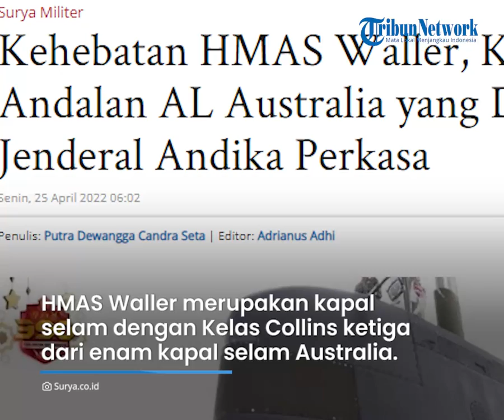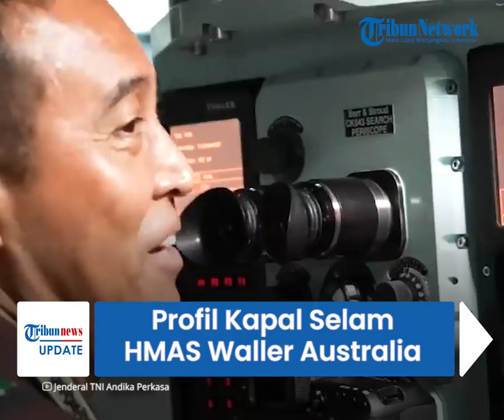Profil Kapal Selam HMAS Waller Andalan AL Australia yang Dijajal Jenderal Andika, Ini Kehebatannya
TRIBUN-VIDEO.COM - Dalam kunjungannya ke Australia, Panglima TNI Jenderal Andika Perkasa berkesempatan menjajal langsung kapal selam HMAS Waller milik Royal Australian Navy.

Kapal selam ini diketahui telah menjalankan berbagai misi sekaligus kapal bersejarah bagi Australia.

Lantas, bagaimana kehebatan kapal selam andalan angkatan laut Australia tersebut?